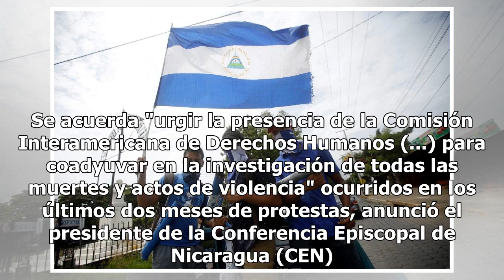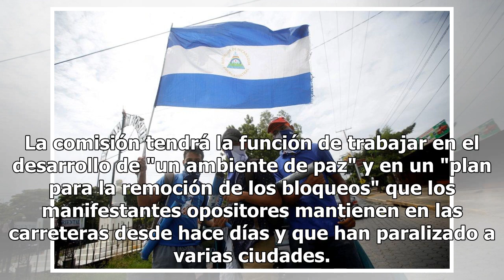Nicaragua aceptó invitar observadores de DDHH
El gobierno de Nicaragua aceptó invitar a observadores internacionales de derechos humanos para inve...